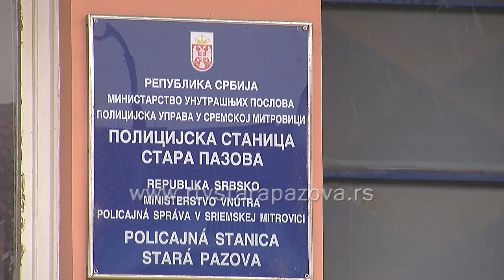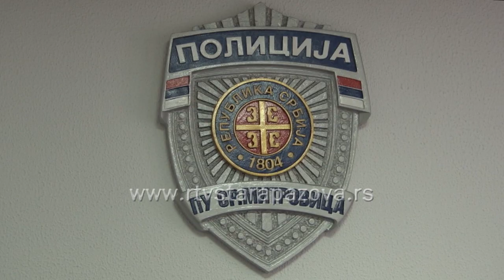Ko pljačka Pazovčane i Banovčane?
Praznični dani sem radosti i uživanja s najbližima nose i opasnost od potencijalnih provalnika koji ovu priliku vide kao idealnu za krađu onogo što ste ostavili u domovima. Samo tokom prošle godine u Sremu je bilo preko 400 teških krađa. Proverili smo kakva je situacija u opštini Stara Pazova.